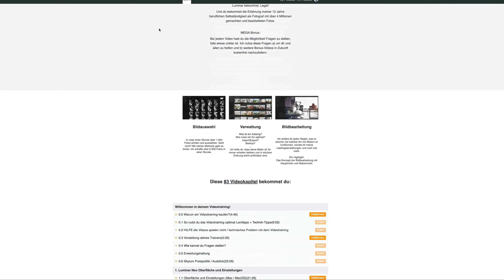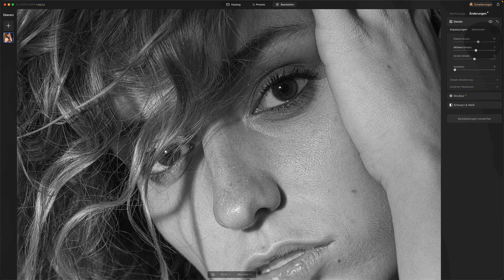Luminar NEO: Hochskalieren AI - 6 sinnvolle Anwendungsfälle - Auszug aus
In diesem Video erfährst du welche 6 Anwendungsfälle ich für die neue Erweiterung "Hochskalieren AI" bzw. "Upscale AI" sehe. Sowie ein Fall den du NICHT verwenden solltest.

Dies ist ein komplettes Video aus meinem über 85 Videos umfassenden Videotraining zu Luminar NEO.

Du findest mich oder meinen Kanal gut? Danke für eine kleine Spende!
Damit hilfst du mir weitere Inhalte hier kostenfrei bereitzustellen

Ich schenke dir 4 kostenlose eBooks + 1 Videotraining:
- Tipps zu Instagram für Fotografen
- 10 Fehler beim Kamerakauf Kamerakauf
- Bildbearbeitung mit Lightroom
- Farbmanagement und Bildschirmkalibrierung
Über 50 Seiten. 100% kostenlos!
- Videotraining Einstieg in die Bildbearbeitung am Beispiel Luminar

Ich erhalte eine kleine Provision, wenn du über diesen Link kaufst. Du bezahlst genau gleichviel wie wenn du über eine Googlesuche auf den Link gehen würdest. Damit unterstützt du meine Arbeit. Danke! HEY: Bei manchen Links gibt es sogar einen Rabatt für dich. Das ist dann entsprechend gekennzeichnet.